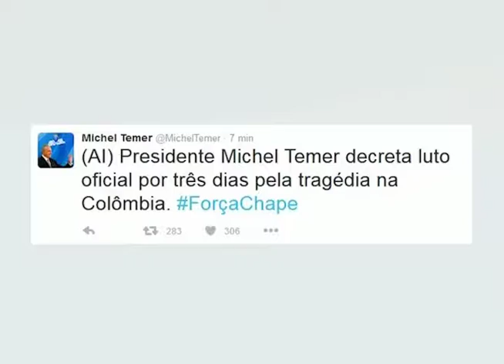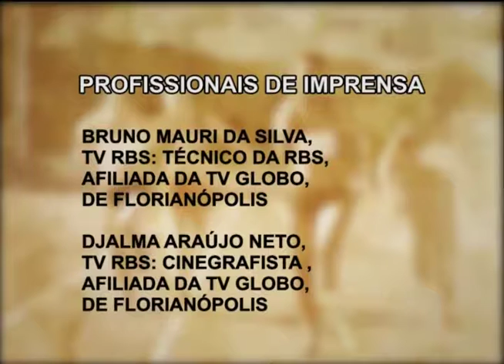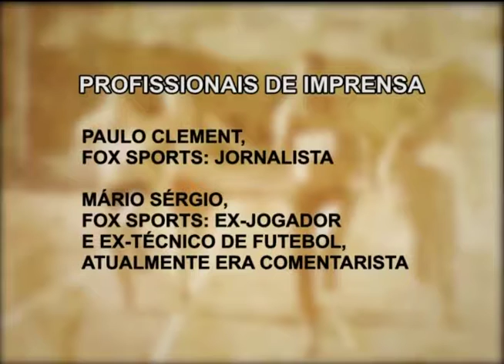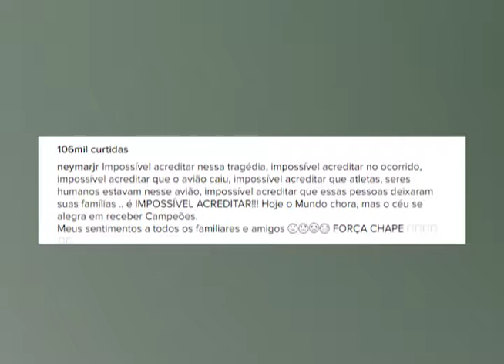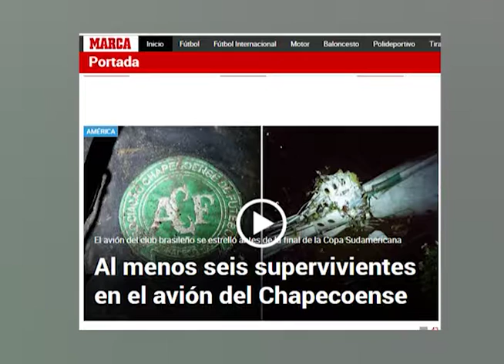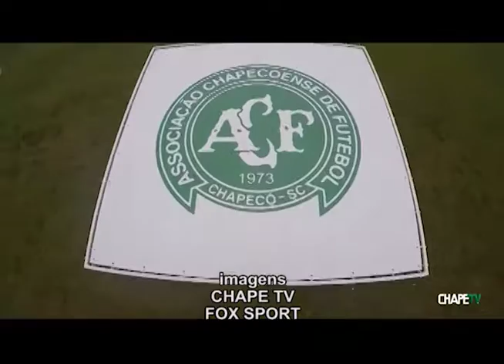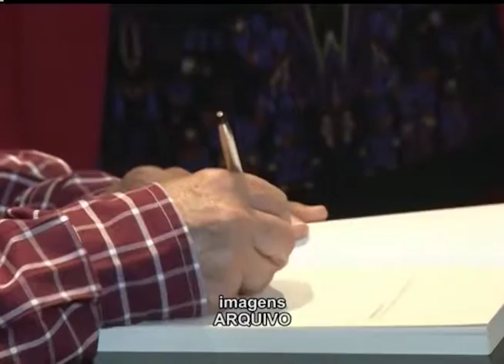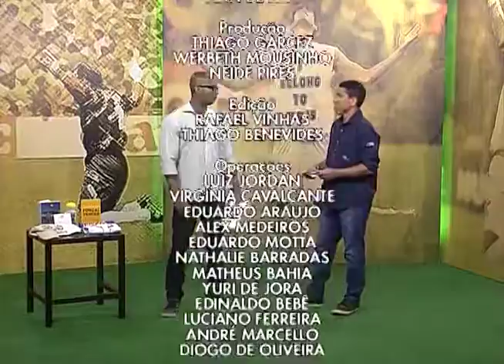Atletas no ar - 29/11/2016